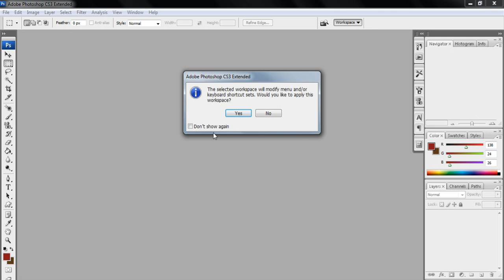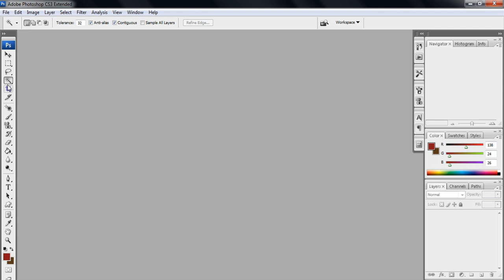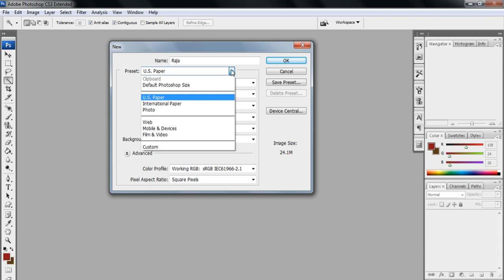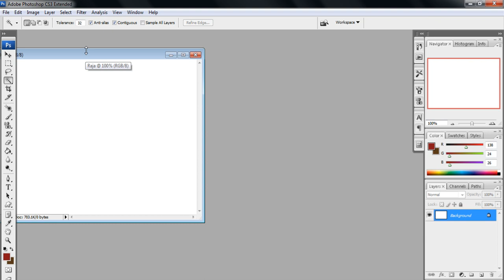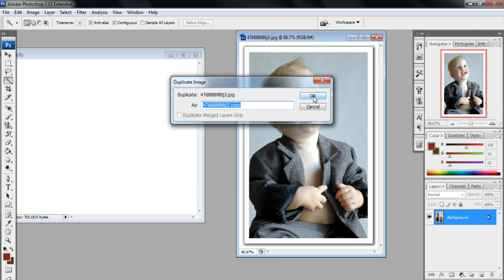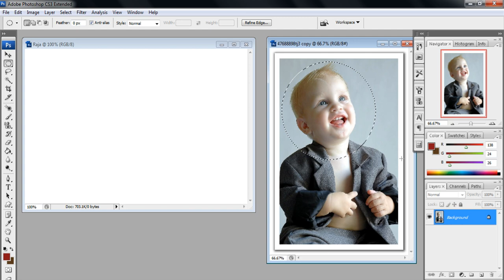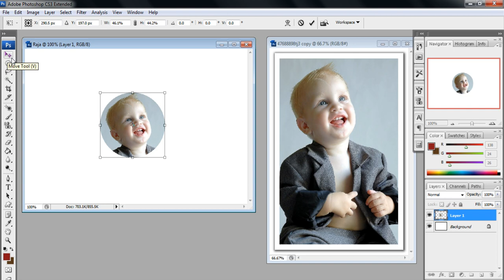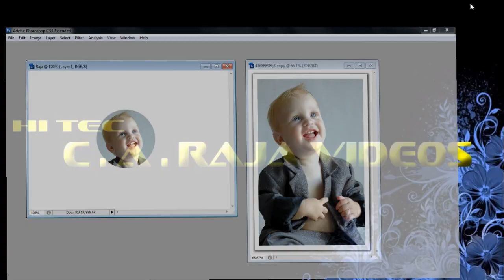photoshop move tool tutorials in tamil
போட்டோஷாப் வீடியோ பாடம்  தமிழில்